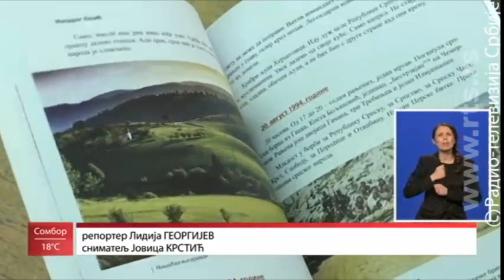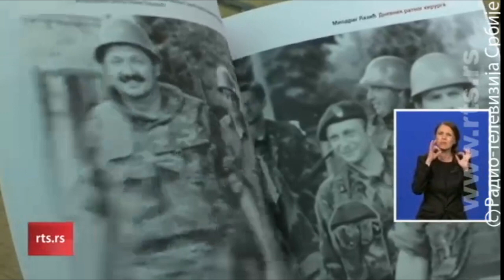Dr Miodrag Lazić Dnevnik ratnog hirurga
Miodrag Lazić (Beograd, 31. maj 1955 — Niš, 14. april 2020) bio je srpski primarijus, hirurg i književnik.  Bio je godinu dana ratni hirurg dobrovoljac u Republici Srpskoj Krajini (juni 1991 — juli 1992) i Republici Srpskoj (septembar 1992 — februar 1996),  za šta ga je Patrijarh srpski Pavle odlikovao ordenom Svetog Save. U ovom periodu je napisao autobiografsko djelo „Dnevnik ratnog hirurga. U toku svoga humanitarnog rada, ovaj hirurg je izvršio preko 3500 operacija i od sigurne smrti spasio nekoliko stotina osoba. Medju onima koje je spasio ima i Hrvata i muslimana.